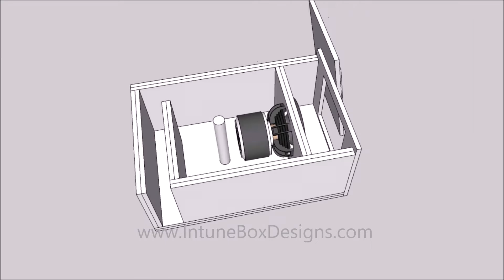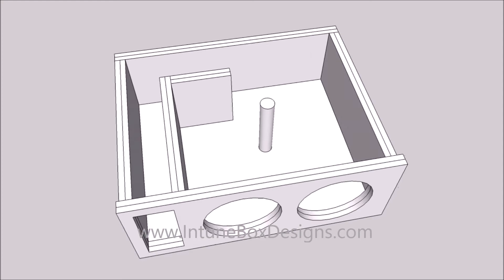7 EASY TO BUILD BOX PLANS for ZV6-10 SUBS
In this video we have 7 unique box designs specially made for ZV6-10 Subwoofers.
Single, Double, Triple and even a Quad ported enclosure design as well as single sub 4th and 6th order bandpass as well as a low profile trunk design.